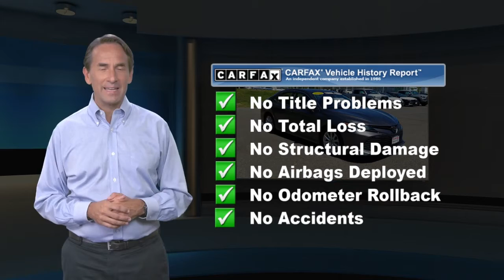Certified 2018 Toyota Camry LE, Lawrenceville, NJ J2511B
Thank you for shopping Team Toyota of Princeton. We have over 500 New and Used Vehicles to choose from. 28/39 City/Highway MPGToyota Certified Used Vehicles Details:* Limited Comprehensive Warranty: 12 Month/12,000 Mile (whichever comes first) from certified purchase date.

[RLVID:11968:8bad107c396097ae:6d033a9adf4ab3a9:1]